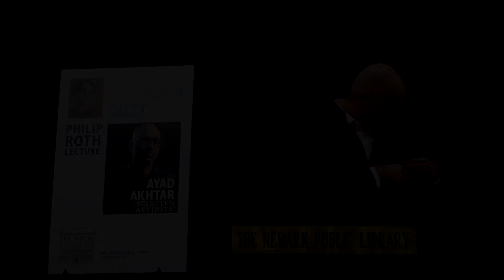2021 Philip Roth Lecture featuring Author Ayad Akhtar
Ayad Akhtar is the author of the novels Homeland Elegies and American Dervish. As a playwright he has written Junk, Disgraced, The Who & The What, and The Invisible Hand. He has won the Pulitzer Prize for Drama, the Edith Wharton Citation of Merit for Fiction, and an Award in Literature from the American Academy of Arts and Letters. Akhtar currently serves as the President of PEN America. In 2021, he was named the New York State Author, succeeding Colson Whitehead, by the New York State Writers Institute.